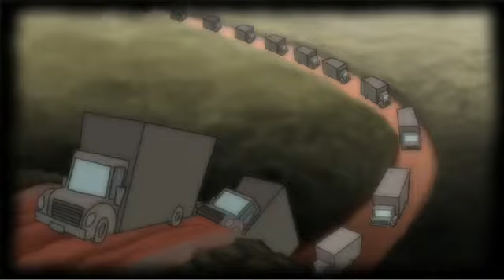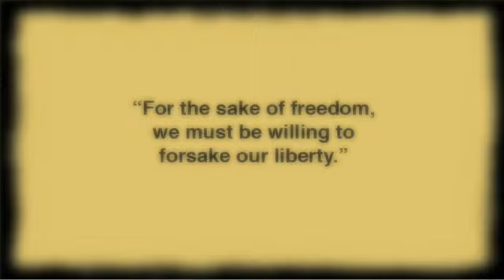Yellow Cake 黄蛋糕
Yellow Cake.